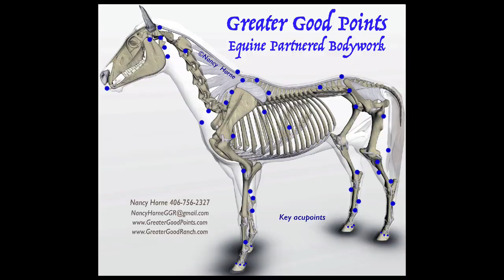Casper Day34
Preparing an untouchable horse to stand still and allow me to touch his face. Haltering him is impossible unless forced into an area he can't escape.
Getting close to him has taken time. Casper will stand and face me, will take treats, will allow me to touch the end of his nose. I move to stand beside his neck or shoulder and he moves away... I'd like him to be OK with being touched and handled.
The work I am doing is Equal Partnership, and he is beginning to connect and become a partner. When I ask too much, he leaves, when I get too close, he leaves... but today - 18 minutes total, he didn't feel the need to leave.
Haltering is the intent, when he allows me to put a halter on, I will be very pleased, snow storms and below zero temps will be coming soon, I would like him to be with the other horses.